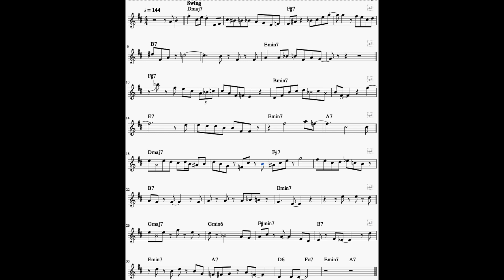All of Me - Darren Lloyd - Trumpet Solo Transcription